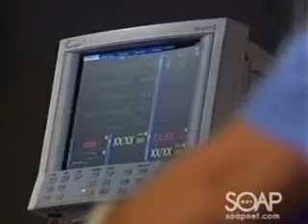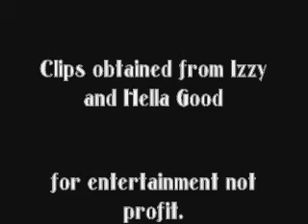"In My Hands"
Taken from stories on NS/GH. Stacy's baby and her death affected the lives of Robin, Jason and Spinelli in a profound way.

Robin was affected directly due to her HIV status.

Stacy brought back memories for Jason of Elizabeth/Sam and his angst over his own unclaimed baby, Jake.

Due to the fact that the child was left without a mother,  Spinelli's family issues and loneliness were brought to the forefront.